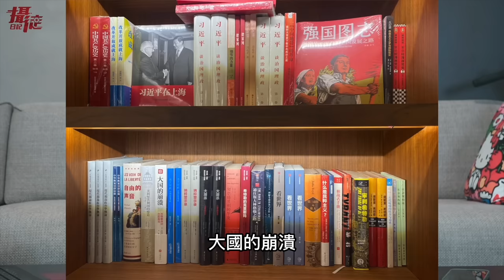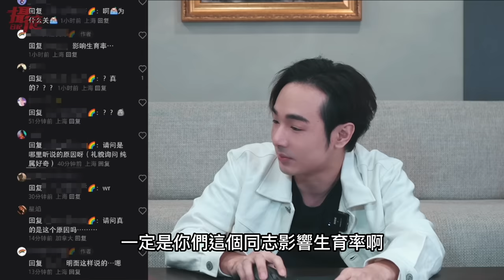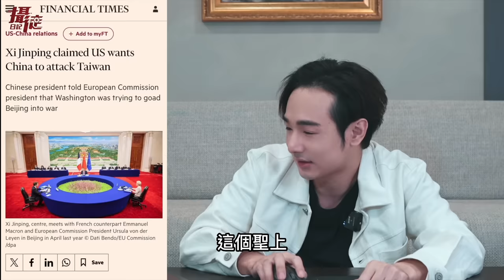中國各地書店革命！統戰合約是假的，上海同志酒吧被關閉，習近平脫口：現在打台灣必敗，我們不會上當的